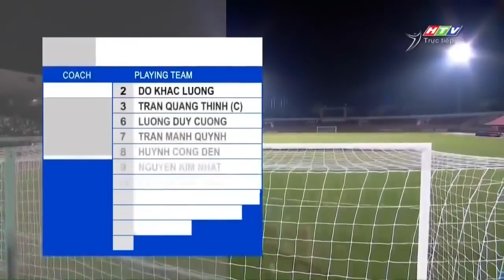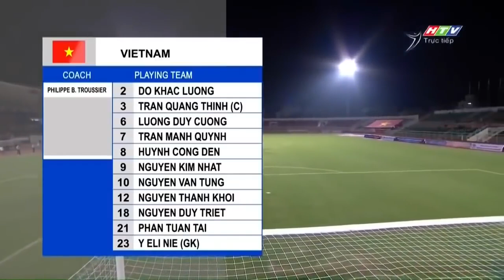🟣VIỆT NAM - MÔNG CỔ | CÔNG PHƯỢNG ĐỆ NHỊ NÃ ĐẠI BÁC ĐẲNG CẤP KHIẾN ĐỐI THỦ 1 PHEN CHOÁNG VÁNG!